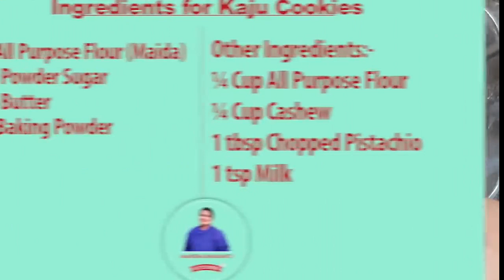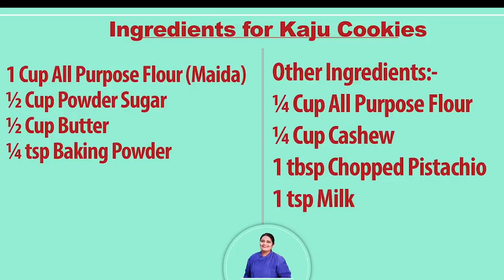How To Make Eggless Cookies Biscuits Without Oven | टेस्टी कुरकुरे काजू कूकीज बिस्कुट Butter Cookies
How To Make Eggless Cookies Biscuits Without Oven | टेस्टी कुरकुरे काजू कूकीज बिस्कुट Butter Cookies Recipe

Ingredients for Kaju Cookies:-
1 Cup All Purpose Flour (Maida)
½ Cup Powder Sugar
½ Cup Butter
¼ tsp Baking Powder
Other Ingredients:-
¼ Cup All Purpose Flour
¼ Cup Cashew
1 tbsp Chopped Pistachio
1 tsp Milk